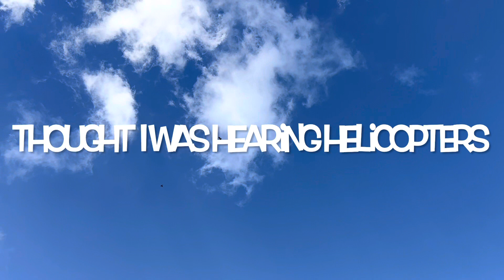BEAUTIFUL MORNINGS☀️IN HAITI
On the land. No better place to be.